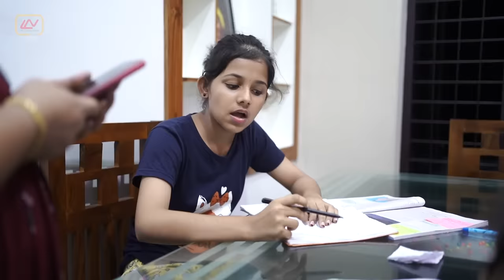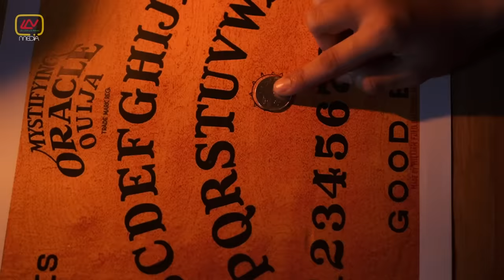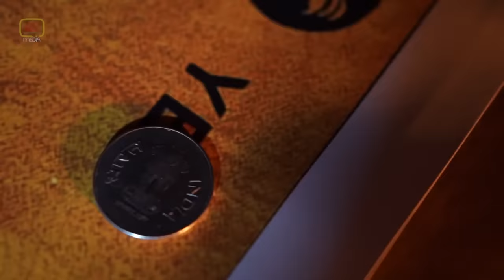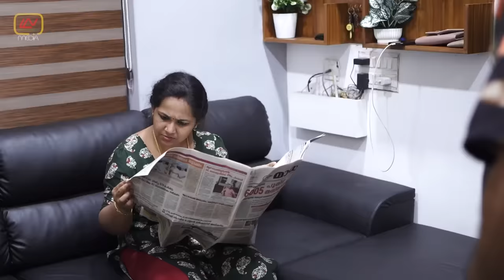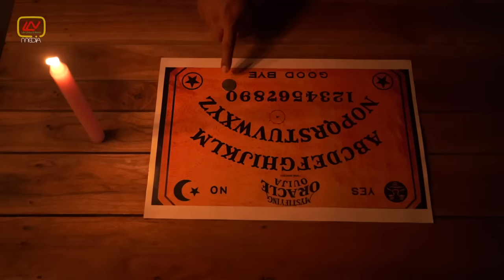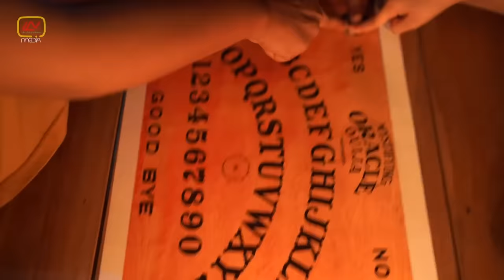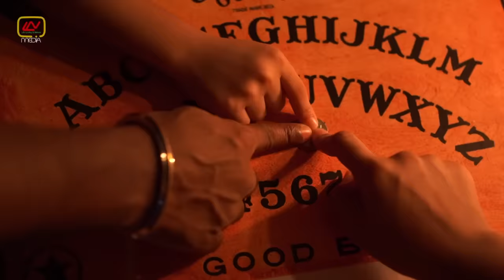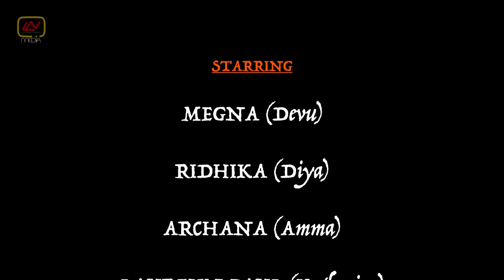വേലക്കാരിയുടെ മകൾ | The Maid's Daughter | Malayalam Horror Movie | LLN Media.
Watch our latest horror film "The Maid's Daughter"